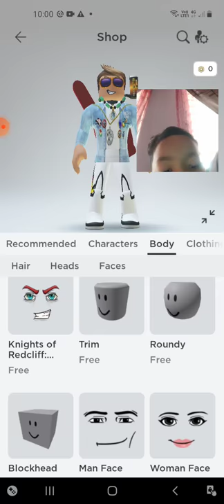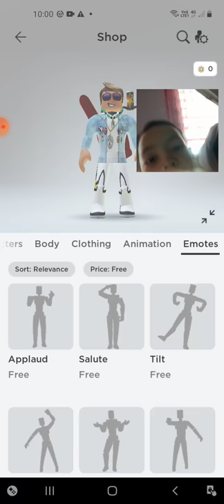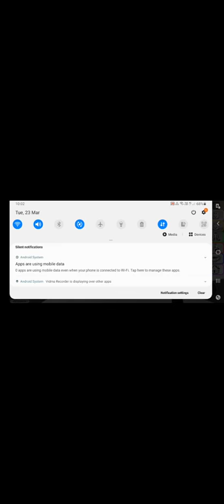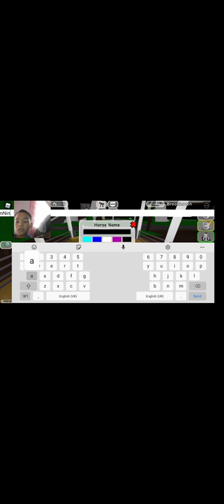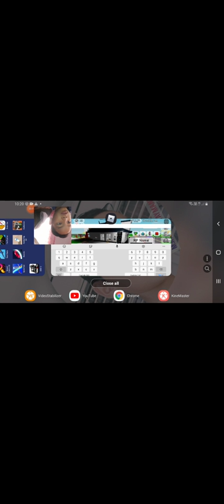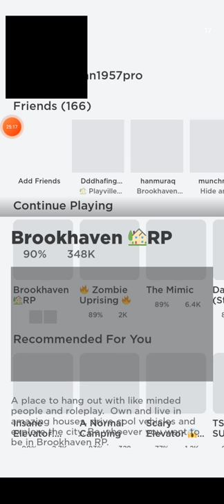main game (brookhaven,uprising zombie)hahaha lawak